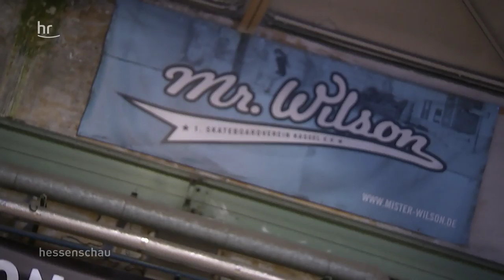Skater-Olympiastützpunkt Kassel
In der Kesselschmiede in Kassel, wo einst Lokomotiven gebaut wurden, werden vielleicht demnächst Olympia-Teilnehmer geschmiedet: Skateboarder. Die olympischen Spiele wollen jünger und moderner werden. Deswegen hat das IOC für die Spiele 2020 in Tokyo neue Sportarten zugelassen - darunter Skateboarden. Und dafür hat Kassel beste Trainingsbedingungen, in der Halle des Skateboardvereins "Mr. Wilson" - sie ist in der engeren Wahl Regionalstützpunkt zu werden.